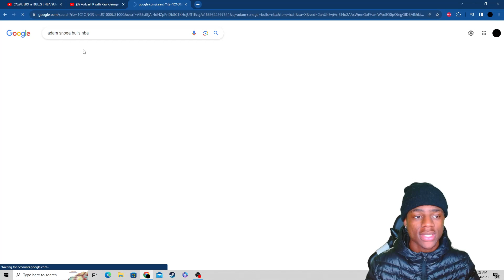Cavs vs Bulls SL Full Game Highlights Reaction